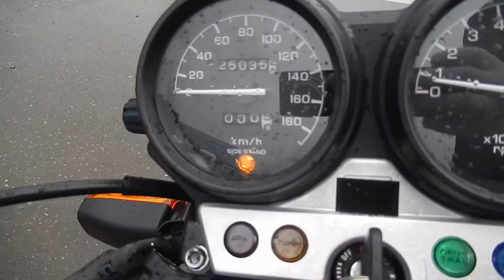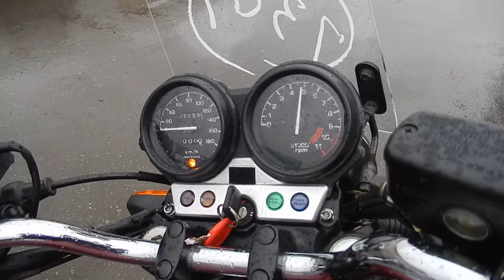No B6703 HONDA CB750